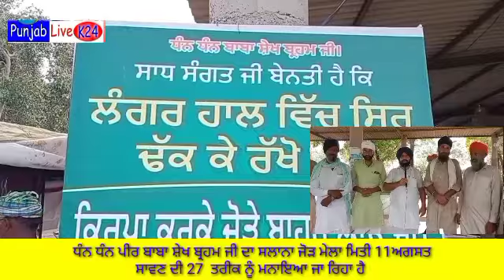ਖੇਮਕਰਨ ਨਜਦੀਕ ਧੰਨ ਧੰਨ ਪੀਰ ਬਾਬਾ ਸ਼ੇਖ ਬ੍ਰਹਮ ਜੀ ਦਾ ਸਲਾਨਾ ਜੋੜ ਮੇਲਾ 11ਅਗਸਤ 27(ਸਾਵਨ) ਨੂੰ ਮਨਾਇਆ ਜਾਏਗਾ